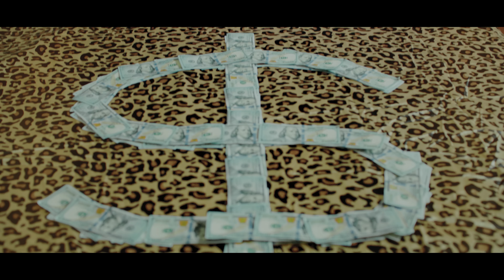KILLA FONIC - Miami Bici (OST)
Miami Bici, din 21 Februarie in cinematografe

Muzica: Killa Fonic, 911(Alex Ghinea)
Text: Killa Fonic
Productie: 911(Alex Ghinea)

Regie: Killa Fonic, Raluca Netca
DOP & Edit: Alex Chitu
Edit: @bmabid_
Productie: Loops Production

Label: KHK
distributed by Global Records

Killa Fonic - Miami Bici | VERSURI

Miami mami
Am plecat sa fac banii
Un vis romanesc golan
Am plecat peste ocean
Dupa bistari, dupa dolari yeah
Inoata kilele in ocean
Miami latino golan
Sa-mi iau si vila si mertan
Miami bici dupa bani

Ii dau bice dupa bani o fac guapo
Fratimiu cu mine facem cash in tango
Yeah yeah 2 bagabonti de clasa import yeah
Yeah atatea kile fara efort yeah
Umblu dupa dolari o fac pe dracu in patru
Romeno motherfucker pielea dura dat dreacu'
De cand eram pici visam sa emigrez clar
Nascut in romania îndoctrinat grav
Crescut in romania infometat grav
Plecat din romania ma hranesc grav
Unii au filme se cred mafioti se fac praf
Altii n-au coloana pica isi fac nasucu' praf
Poof gringa sparg toti banii pe tine iar
Wroom wroom Intr-un ferrari testa rossa
Visul romanesco american
Stii cum o facem noi

Capota jos sa fluture dolarii hah!
Romanii noii narcos in miami
Fara ciordeala incerc s-o fac cu cap tati
Ascuns la vedere ca iluminati
Nu prin telefon ca ne aud copoii bro
Nimeni nu clipeste cand stam pe fotolii no
Nimeni nu ciripeste niciodata
Ciripesti dispari cu masina casata
Yeah sunt bagabont de clasa import bai
Yeah atatea kile fara efort yah
innoata kilele in ocean bro
Yeah roman dar mi-o ard colombiano